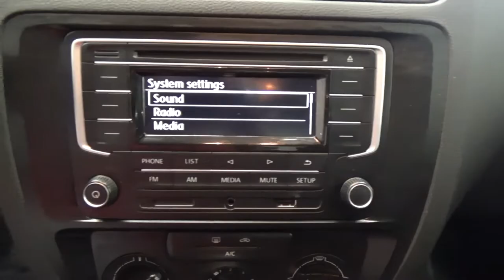Volkswagen / Jetta / 2017 - 5968